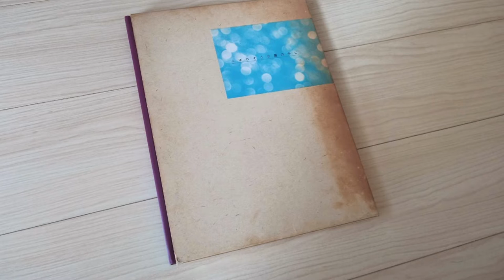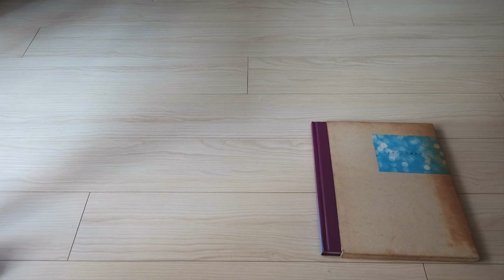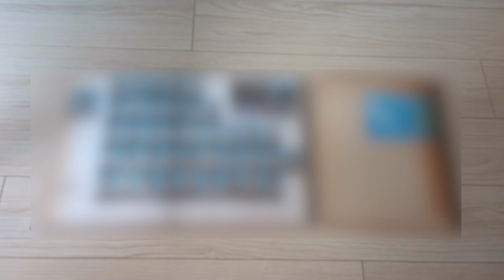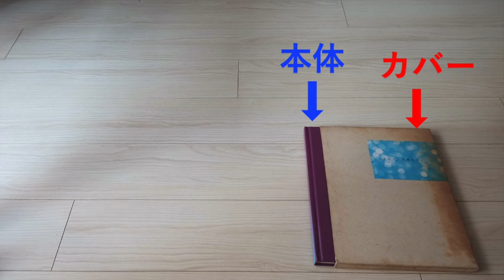【ミニマリスト への道】卒業アルバムのカバーのみ手放してみる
片付けを実施していていつも悩むのがこの卒業アルバム。いつも本棚の奥底に眠っていたのですが、一念発起して手放そうかと思ったのですがやっぱり気持ちの整理ができずにまずはカバーのみを手放すことにしました！ミニマリストへの道はまだまだ遠いですが引き続き継続していきたいと思っています。